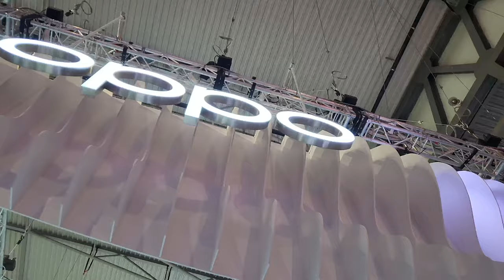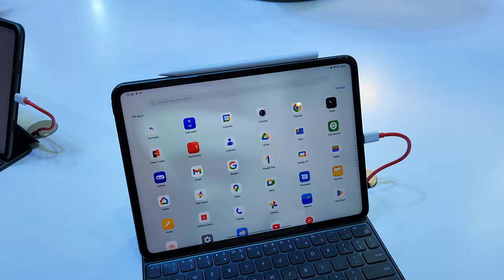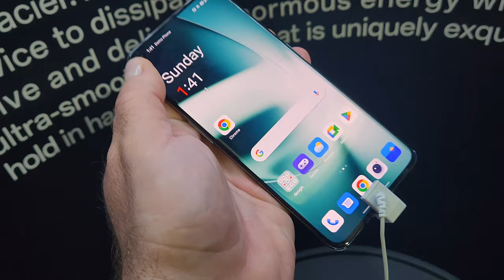OnePlus 11 Concept oraz OPPO na targach MWC23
Stoisko OPPO oraz OnePlus na targach MWC23. Oglądamy OnePlus Pad oraz koncepcyjny OnePlus 11 Concept.